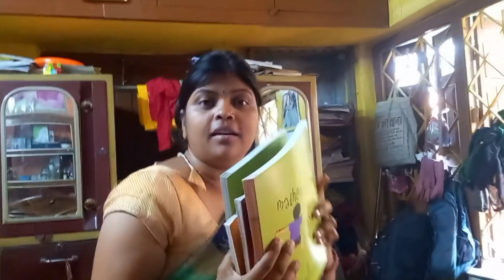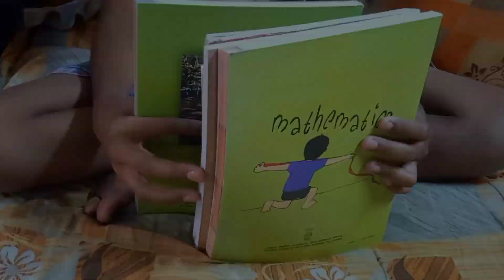exam finish pr new books ready 🤗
exam finish pr new books ready new books new vlogs family vlogs #